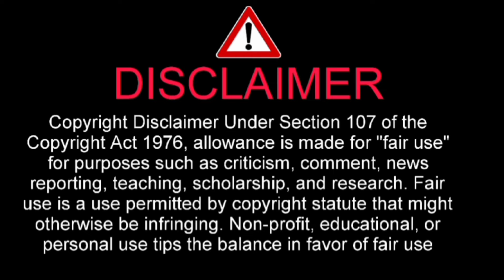『笑点』新メンバーは立川晴の輔 卒業した林家木久扇が登場で発表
I have told about『笑点』新メンバーは立川晴の輔 卒業した林家木久扇が登場で発表

日本テレビ系演芸番組『笑点』（毎週日曜　後5：30）が本日7日に放送された。半世紀を超える55年の歴代最長出演を果たした落語家の林家木久扇（86）が、3月31日の放送回をもって卒業したことを受け、この日は新メンバーが発表され、立川晴の輔（たてかわ はれのすけ　51歳）が新たに加わった。

番組冒頭から新メンバーの登場を心待ちにしているメンバーたちからの挨拶が終わり、昇太師匠から「それでは早速、新メンバーの方に登場して頂きましょう！お願いします！」と声がかかると出てきたのは、なんと先週卒業した木久扇師匠。木久扇師匠の「どうも新メンバーの木久扇です」の言葉に、メンバー全員から総ツッコミを受け、自分から新メンバーを紹介したいという木久扇師匠が連れてきたのは、立川晴の輔だった。

立川晴の輔は、落語立川流 立川志の輔一門の落語家。BS日テレ『笑点 特大号』の若手大喜利コーナーで活躍しており、2019年には三遊亭円楽師匠の代演として『笑点』にも登場したことがある。

　落語立川流のレギュラーメンバーは、初代司会者・立川談志以来55年ぶりとなる。晴の輔師匠がレギュラーメンバーになったことで、『笑点』メンバーは、東京・江戸落語界に分かれている4つの団体、落語協会、落語芸術協会、落語立川流（立川流）、五代目円楽一門会（円楽党）すべての落語家が揃う『笑点』史上初めてのメンバー構成となった。